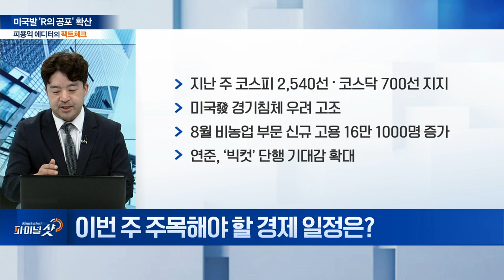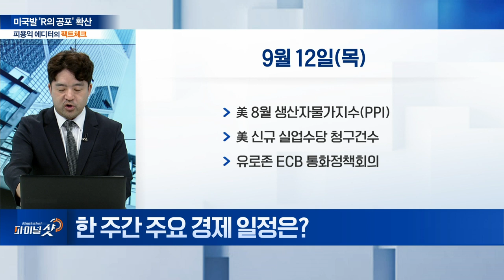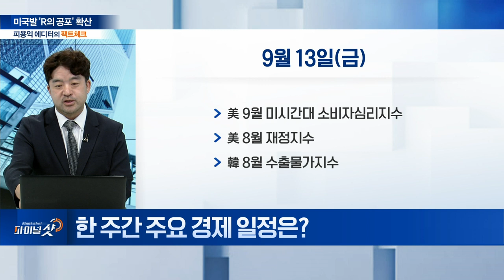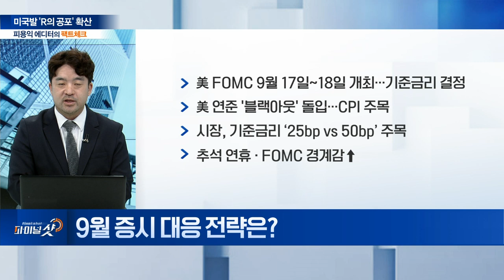美 침체 공포 다시 ‘고개’... 검은 월요일 악몽 재현될까? | Final Shot (20240909)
Q. 9월 증시 대응 전략은?